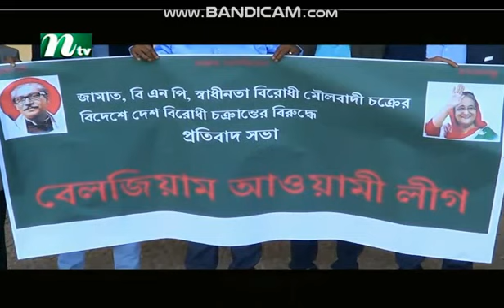আসেম সম্মেলনে বাংলাদেশ এর অংশগ্রহণকে স্বাগত জানিয়েছে বেলজিয়াম আওয়ামী লীগ